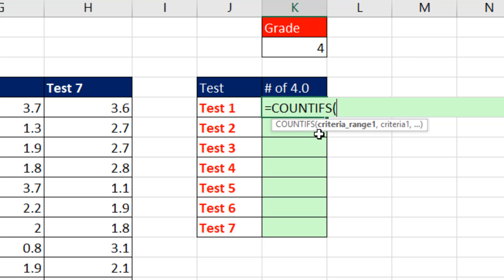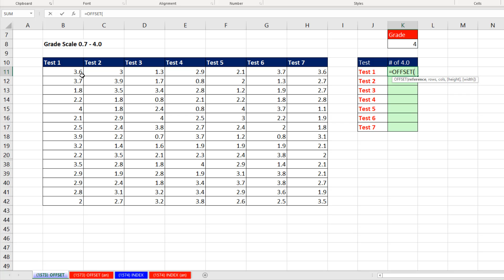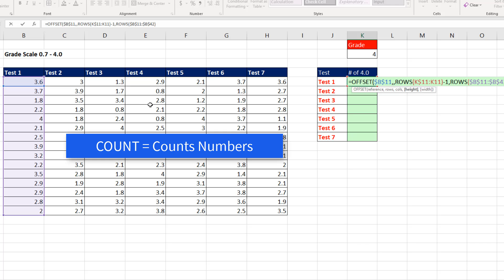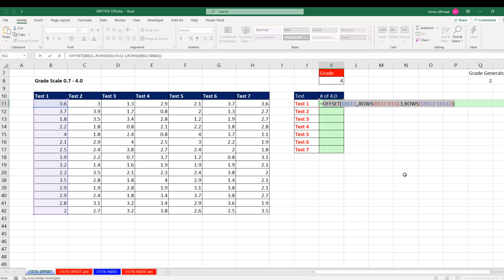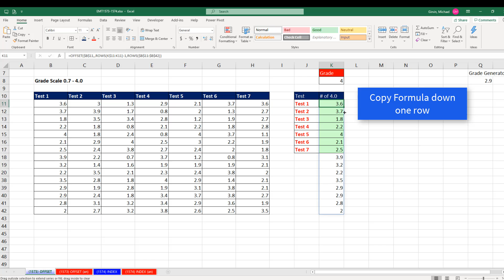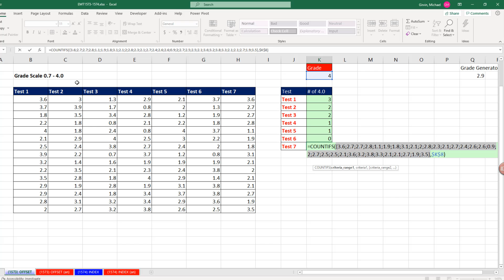OFFSET Function Dynamic Range inside COUNTIFS Function - Excel Magic Trick 1573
In this video learn how to count the number of 4.0 grades for each test. The complication is that as we copy the formula down a column, we need the range to move to the next column. Learn how to create a Dynamic Range using the COUNTIFS function.